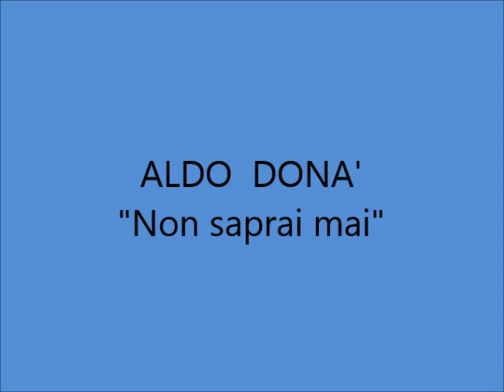Aldo Donà - Non saprai mai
ALDO DONA'-- NON SAPRAI MAI; di Warren - Devilli; 1945; Orchestra diretta dal Maestro Carlo Zeme; Cetra DC 4395.

BIOGRAFIA (da Wikipedia):
Entra all'EIAR vincendo il secondo concorso per voci nuove Gara nazionale per gli artisti della canzone, indetto dall'ente radiofonico nel 1939, esordendo nel 1940 insieme a Silvana Fioresi nell'orchestra Angelini e proseguendo poi in quelle di Pippo Barzizza, Carlo Zeme e Beppe Mojetta.
Allo stesso periodo risalgono le prime incisioni, realizzate per la Cetra; nel 1947 incide le canzoni Abbasso le donne e La luna e sei soldi, tratte dalle colonne sonore dei rispettivi omonimi film.
Dotato di una voce baritonale lievemente rauca, canta anche in orchestre di jazz, esibendosi spesso con il noto chitarrista Michele Ortuso; il successo continua per tutto il decennio, finché, nel 1952 si trasferisce in Sudamerica a seguito di un ingaggio cinematografico; lì continua l'attività sino al periodo a cavallo tra gli anni settanta ed ottanta, quando, dopo essersi esibito ancora con successo per lungo tempo nei ritrovi più prestigiosi del Venezuela, si ritira a Caracas.
Nel 2006 il regista Pasquale Pozzessere ha inserito, nella colonna sonora della miniserie televisiva La provinciale, la canzone La ragazza del ritmo, della quale Donà, oltre che interprete, è stato anche autore del testo e della musica.
Tra i suoi motivi più famosi, si ricordano: Venezia, la luna e tu, Buonanotte Brasil, Bocca nel buio, La danza dello scoiattolo, Il tamburo della banda d'Affori (una delle sue canzoni più note, scritta da Mario Panzeri), Serenata ad un angelo, Ballerina, Botta e risposta, Suona balalaika e Tarantella d'amore.